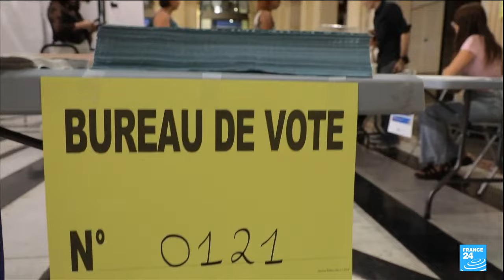Élections européennes : les Français aux urnes pour élire leurs députés à Strasbourg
Plus de 49 millions de Français sont appelés aux urnes afin de désigner 81 députés français au Parlement européen, qui compte au total 720 membres élus pour un mandat de cinq ans.